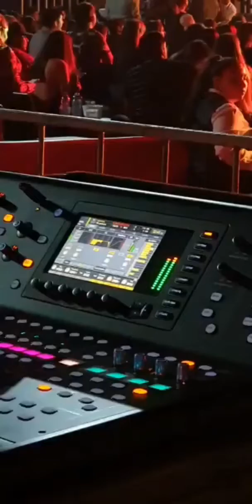Edición Especial en Culiacán